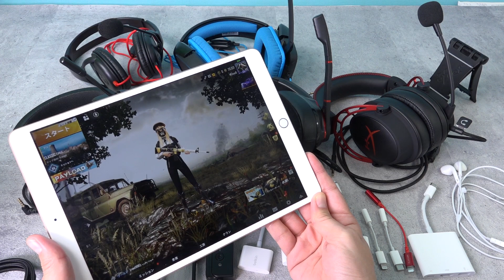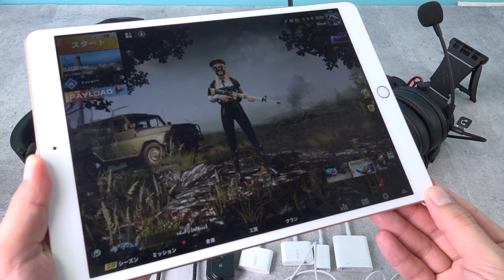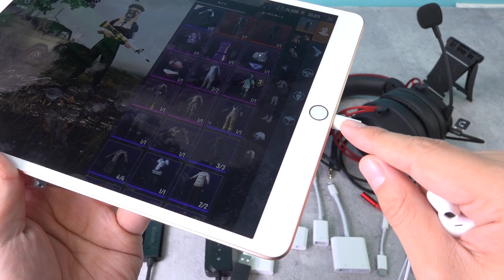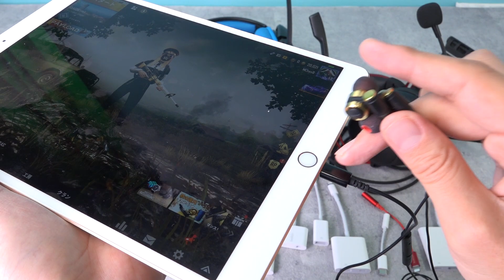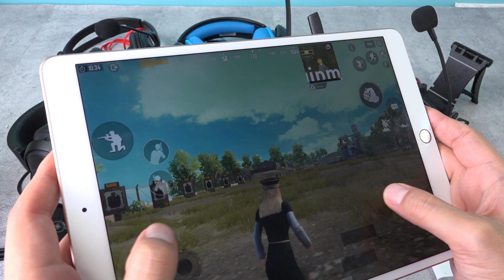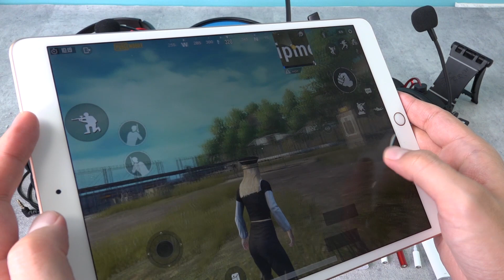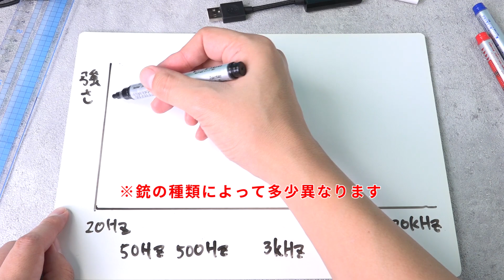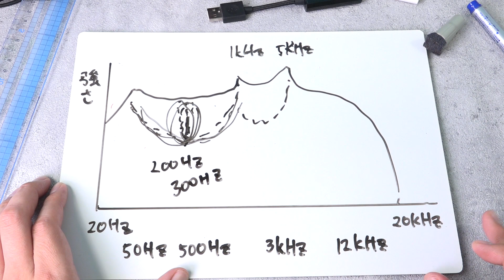【PUBGモバイル】音で索敵する秘密の方法を暴露します！ヘッドセット比較もあり【PUBG MOBILE】【まっちゃ】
PUBGモバイルでとても重要な音。その秘密を暴露します。音の索敵（音が鳴っている方向と距離で敵の場所を特定）が出来るようになります。

・高級なヘッドセットやイヤホンを使えば索敵が上手くなる？
・どのようなヘッドセット、イヤホンがおすすめですか？
・足音や銃声の距離はどうすればわかるのでしょう？
・敵の足音や銃声の方向を知るコツはありますか？
・ヘッドセット、イヤホンを変えると敵の音がよく聞こえますか？

これらの答が全て動画にあります。

※PUBGモバイル内のサウンド設定は「高」をご利用ください。

今回ご紹介したおすすめのDAC

ELECOMヘッドホンジャックアダプター( MPA-L35KS01RD :最後の2文字は色:RD赤)

belkin 3.5mm Audio + Charge RockStar

Creative Sound BlasterX G1

今回動画内に登場したヘッドセット

Kingston HyperX Cloud Alpha

Logicool G430